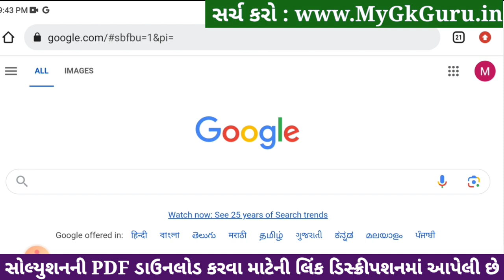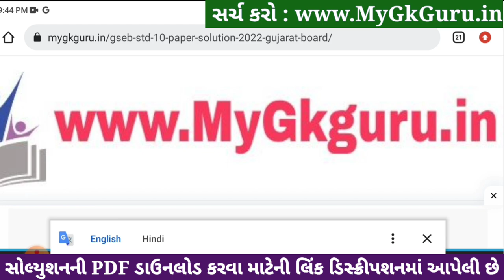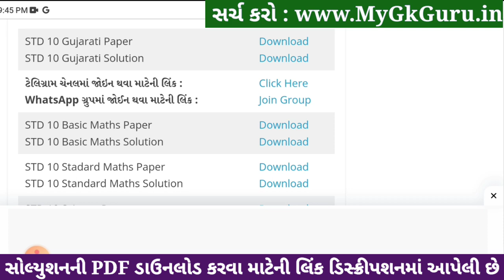std 10 gujarati ekam kasoti 4/1/24, std 9 ekam kasoti 4/1/24 gujarati, std 10 gujarati paper solutio